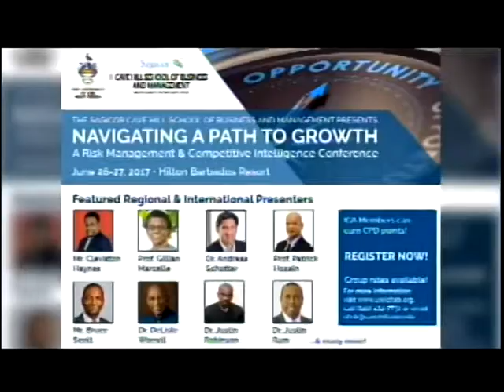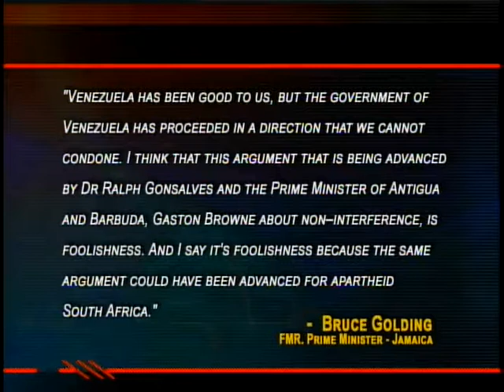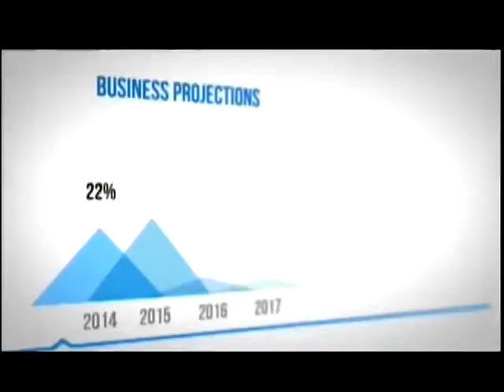Caribbean in 10 June 19 2017